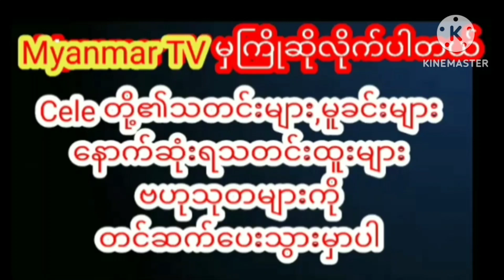လည်ပင်းမှာအရစ်ပါတဲ့အမျိုးသမီးကိုရအောင်ရှာပြီးလက်ထပ်ယူနိုင်ခဲ့တဲ့နေတိုးmyanmarcelenews celebrity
လည်ပင်းမှာအရစ်ပါတဲ့ အမျိုးသမီးကိုရအောင်ရှာပြီးလက်ထပ်ယူနိုင်ခဲ့တဲ့အတွက် ပရိသတ်တွေရဲ့ချီးကျုးမှုတွေရရှိနေတဲ့ နေတိုးmyanmarcelenews